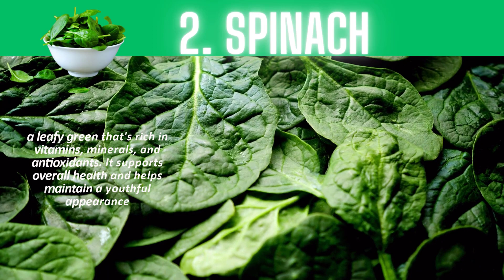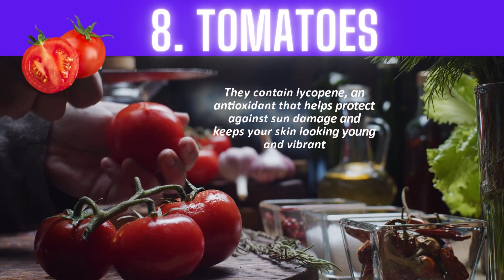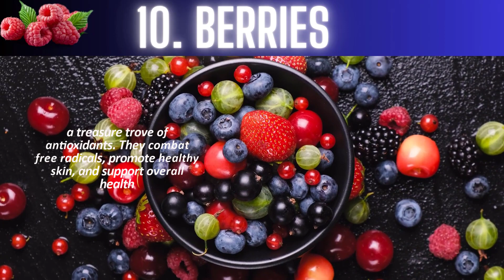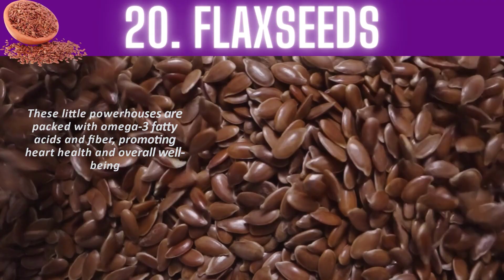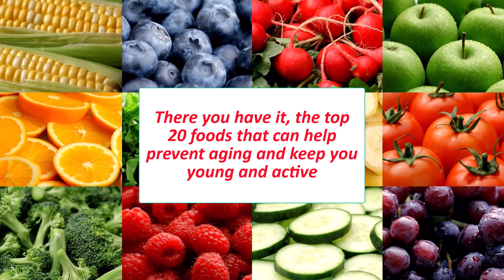TOP 20 FOODS TO STAY YOUNG AND ACTIVE / Energy-boosting foods for youth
Foods for youthful energy
Stay young and active foods
Top foods for vibrant health
Foods to boost energy and vitality
Eat to stay young
Best foods for a youthful life

Foods for a vibrant and active lifestyle
Nutrients for youthful energy
Foods that promote youthfulness and vitality
 In today's video, we'll unveil the top 20 foods that can help prevent aging and keep you feeling young and vibrant. Let's dive in!"
"Number one on our list is blueberries. These tiny powerhouses are packed with antioxidants, fighting off free radicals and promoting healthy, youthful skin."
 "Next up, we have spinach, a leafy green that's rich in vitamins, minerals, and antioxidants. It supports overall health and helps maintain a youthful appearance."
 "Avocado takes the third spot on our list. This creamy fruit is a fantastic source of healthy fats, which moisturize the skin and give you that radiant, youthful glow."

"Broccoli is our number four contender. Loaded with antioxidants and vitamins, it helps keep your skin healthy and protects against age-related diseases."
"Next, we have salmon, a fantastic source of omega-3 fatty acids. It reduces inflammation, supports brain health, and helps you stay active as you age."
 "Walnuts take the sixth spot on our list. Packed with omega-3 fatty acids and antioxidants, they support heart health and keep your mind sharp."
"Who doesn't love dark chocolate? Number seven on our list, dark chocolate is rich in antioxidants that protect against oxidative stress and improve heart health."
 "Tomatoes take the eighth spot. They contain lycopene, an antioxidant that helps protect against sun damage and keeps your skin looking young and vibrant."
 "Bell peppers are number nine. Their high vitamin C content supports collagen production, keeping your skin firm and reducing the appearance of wrinkles."
"Berries, our number ten, are a treasure trove of antioxidants. They combat free radicals, promote healthy skin, and support overall health."
 "Green tea takes the eleventh spot. Packed with polyphenols, it helps protect against cell damage and promotes healthy aging."
 "Turmeric is number twelve on our list. Its active compound, curcumin, has powerful anti-inflammatory properties, reducing the risk of chronic diseases."
 "Citrus fruits, our thirteenth contender, are loaded with vitamin C and antioxidants, which support collagen production and protect against aging."
 "Kale takes the fourteenth spot. It's a nutrient-dense leafy green that's rich in vitamins, minerals, and antioxidants, supporting overall health."
"Number fifteen is Greek yogurt. It's a fantastic source of protein, calcium, and probiotics, promoting gut health and a youthful appearance."
 "Sweet potatoes take the sixteenth spot. Their high beta-carotene content helps protect against sun damage and supports healthy skin."
 "Pomegranates are number seventeen. They're packed with antioxidants and polyphenols, protecting against cellular damage and promoting longevity."
 "A mixed salad with a variety of colorful vegetables takes the eighteenth spot. The combination of nutrients supports overall health and youthful vitality."
 "Olive oil is our nineteenth contender. Its monounsaturated fats and antioxidants reduce inflammation and support heart health."
 "Last but not least, flaxseeds take the twentieth spot. These little powerhouses are packed with omega-3 fatty acids and fiber, promoting heart health and overall well-being."
 "There you have it, the top 20 foods that can help prevent aging and keep you young and active. Incorporate these nutritious powerhouses into your diet and embrace a vibrant, healthy life."